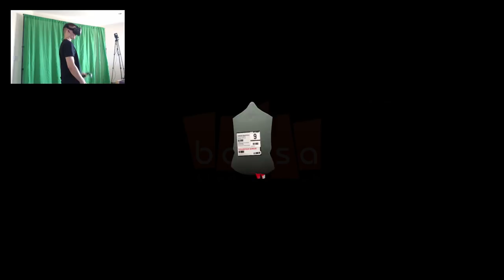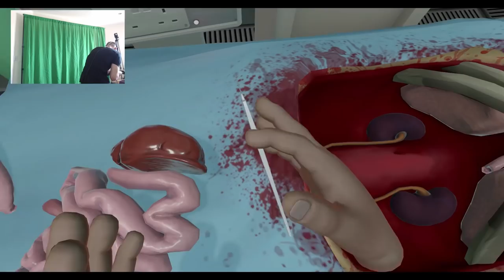Извадих очите на човек!